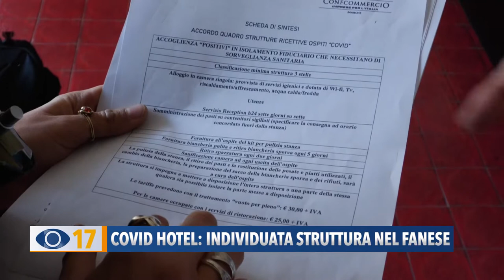Covid Hotel: individuata struttura nel fanese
Nei prossimi giorni apriranno i battenti i primi Covid Hotel, le 13 strutture distribuite per tutte le Marche, adibite alla permanenza di persone positive al Covid, in isolamento fiduciario. Una di queste strutture è stata individuata anche a Fano.